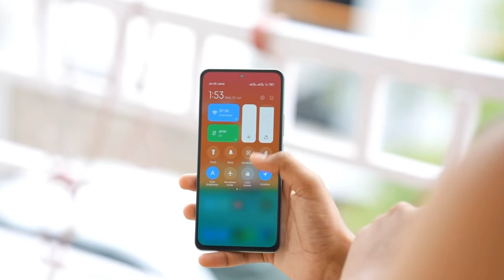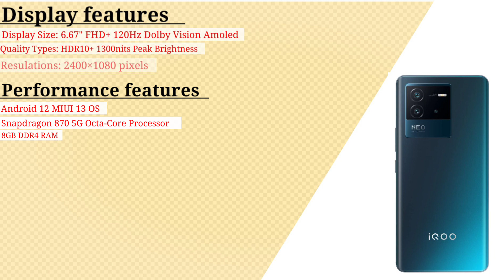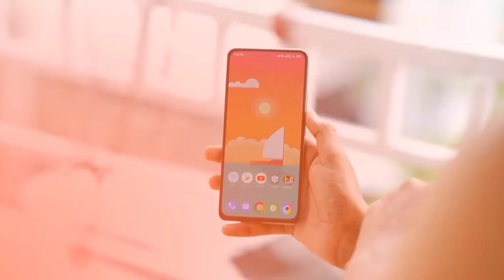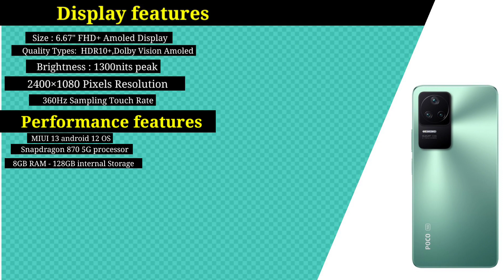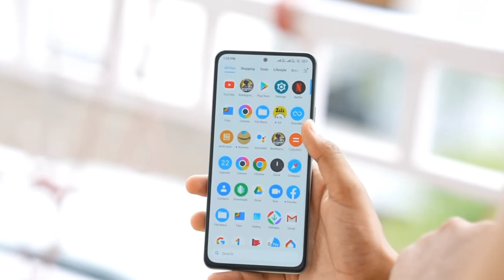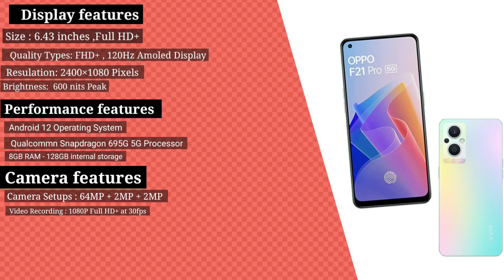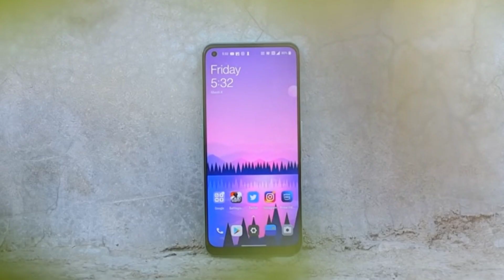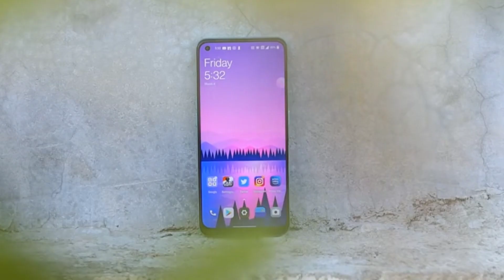✔️Top 04 | Under ₹30,000 Best Camera,Performance,BGMI Gaming 5G Smartphone 2022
0:00 Introduction
0:39 Let's Start
0:49 iQoo Neo 6 5G
3:59 POCO F4 5G
7:12 Oppo F21 pro
9:19 OnePlus Nord ce2 Lite 5G

➡️ IQoo Neo 6
➡️Poco F4 5G .?
➡️One+ Nord
➡️ Oppo F21 Pro

 About Our Channel:
This Channel is based on Smartphones,Laptops & Gadgets Best-Choices or Unboxing-Review realeted videos of our Subscribers, Where our subscribers choose best products in budgets.